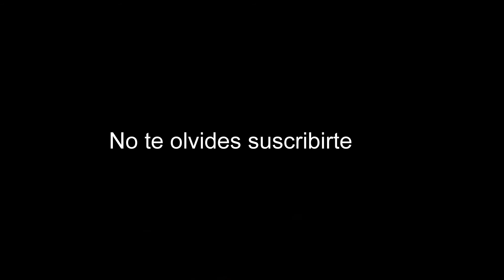Photoshops que haran que sangren tus ojos, fails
Las peores ediciones de fotografias,